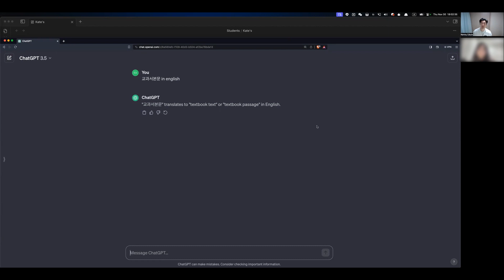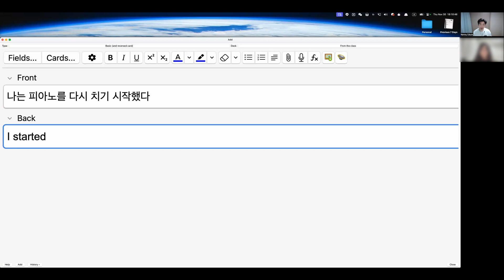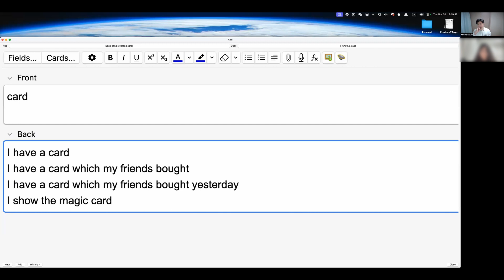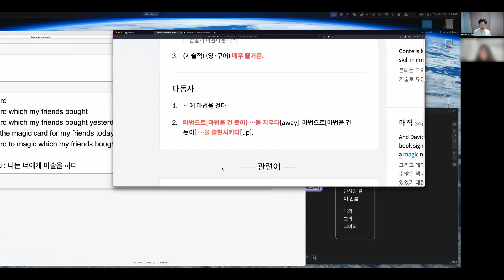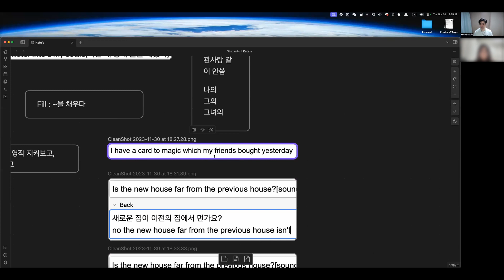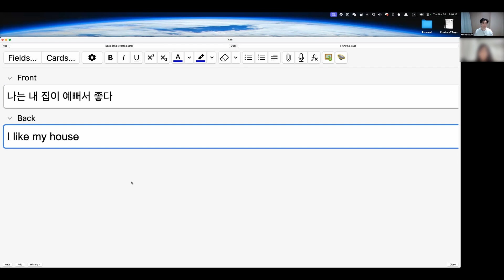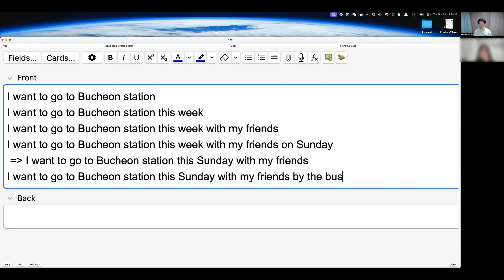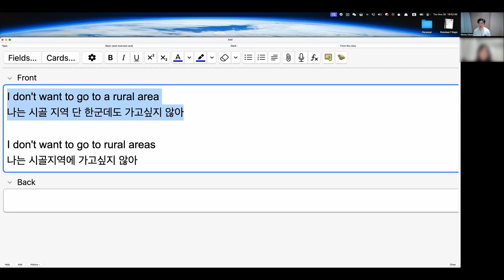Kate class 11 30